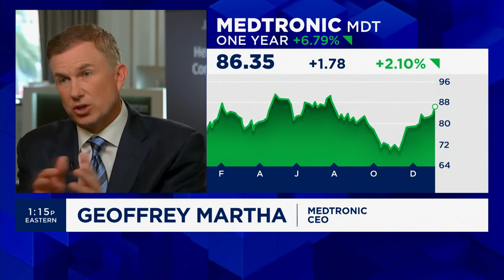Medtronic CEO: The amount of data you have is going to be your currency for innovation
Medtronic CEO Geoffrey Martha, with CNBC's Jim Cramer, joins 'The Exchange' to discuss the impact of weight-loss drugs, AI-driven care, and more.